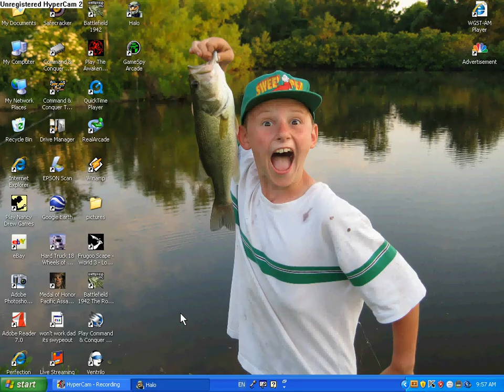my halo moded map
i used halo map tolls 5.3 gogle it